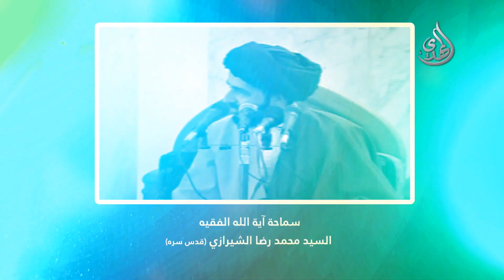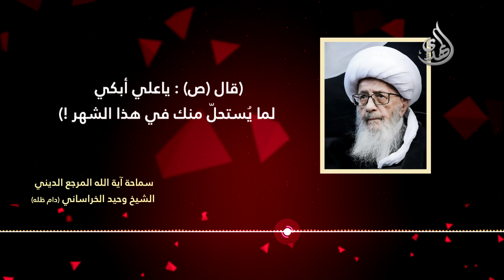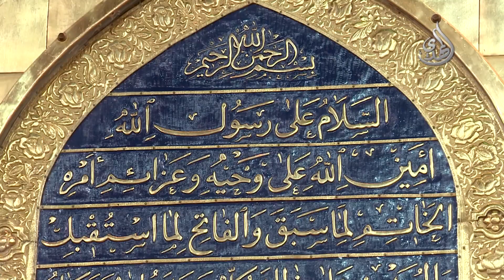وثائقي - سيد الأين والمتى - استشهاد أمير المؤمنين